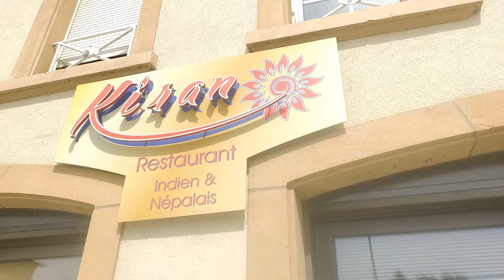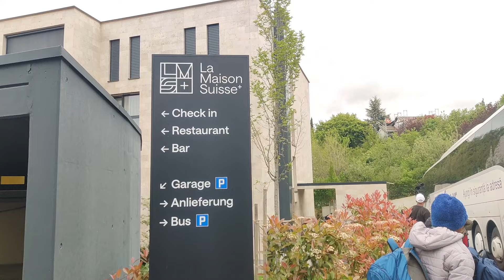ഞങ്ങളുടെ Dream Place ഇൽ എത്തി 😍 || Europe Trip Vlog